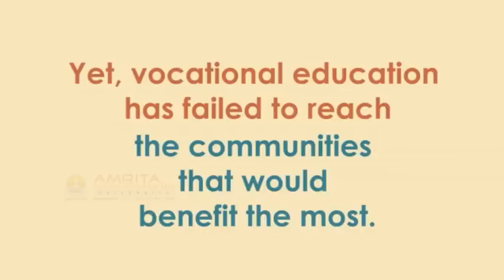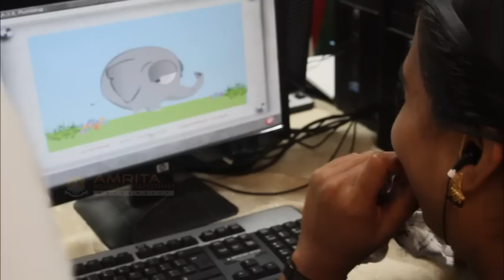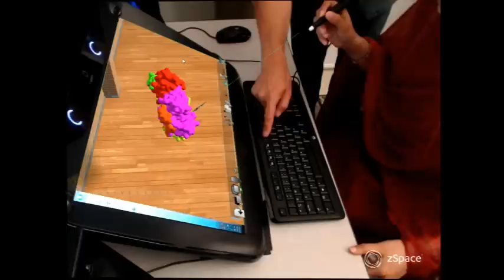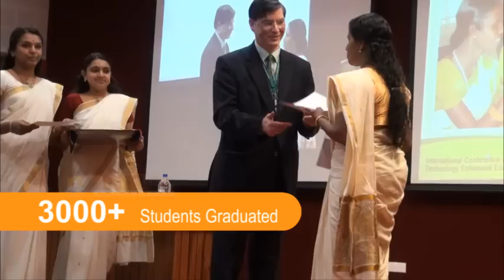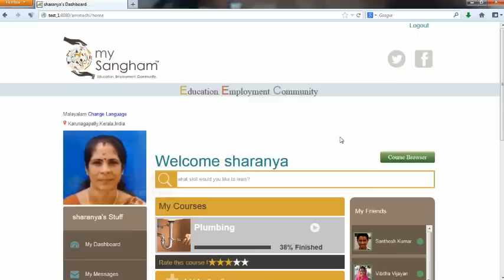AMMACHI Labs: Who We Are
AMMACHI Labs designs innovative training methods and products specifically to meet the needs of the world’s poorest people and make a difference. Our projects are at the core of the AMMACHI Lab’s vision of addressing the challenges which India faces today. Our global network of innovators design and disseminate technologies that meaningfully improve the lives of people. Human values are at the heart of our collaborative approach and we focus on creating transformative technologies and engaging learning experiences in several areas. Educational technology, innovation and creativity, vocational pedagogy, cooperative robotics, empowerment through learning, cultural and artistic preservation and philanthropic initiatives are just a few areas of focus for our projects.